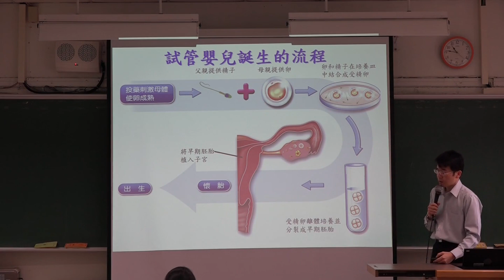試管嬰兒誕生的流程 生殖輔助醫學 女性無法被替代 挑戰父親母親的定義